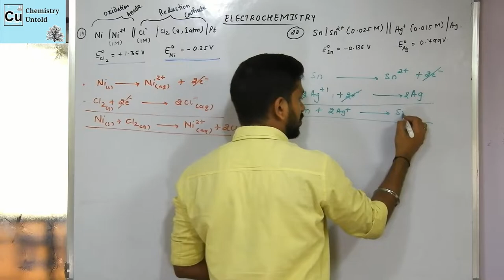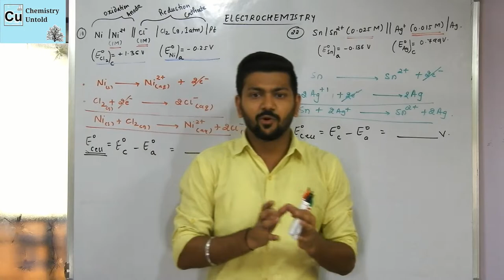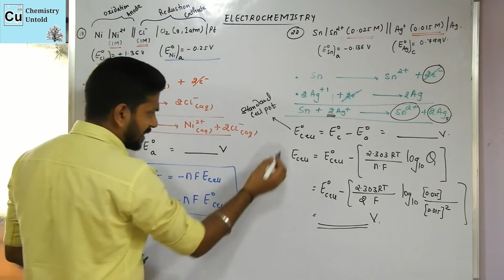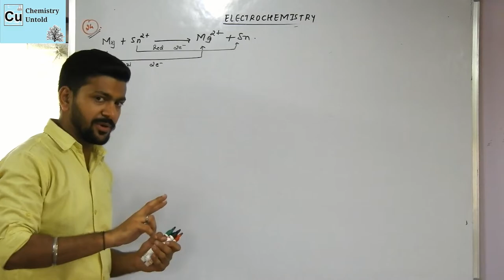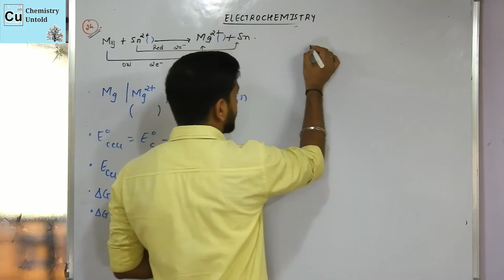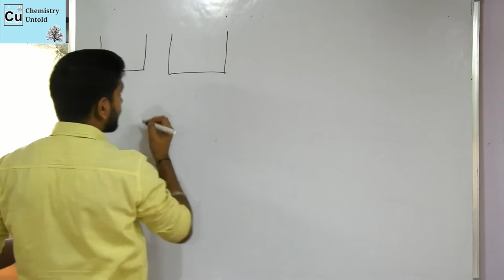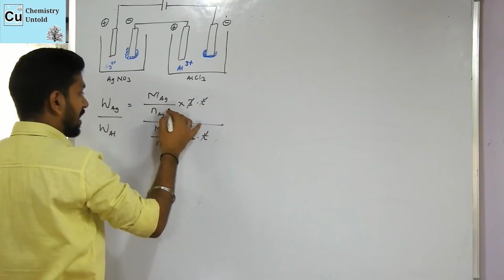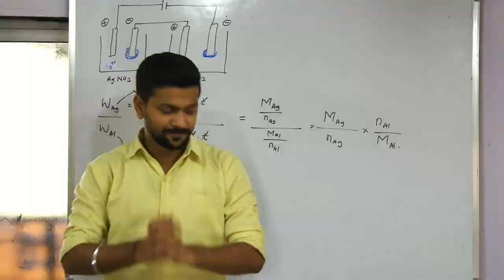ELECTROCHEMISTRY NUMERICALS -02 || HSC STATE BOARD MAHARASHTRA || IIT JEE || IIT JAM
THIS VIDEO EXPLAINS THE TIPS AND TRICKS TO SOLVE NUMERICALS FROM HSC STATE BOARD.